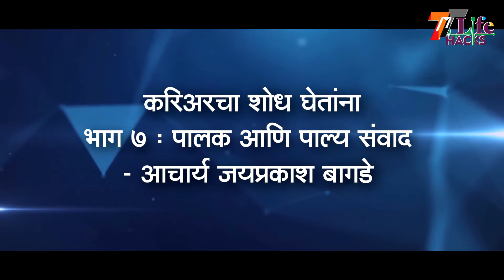करिअरचा शोध घेतांना : भाग - 7 Acharya Jaiprakash Bagde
पालक आणि पाल्य संवाद - आचार्य जयप्रकाश बागडे